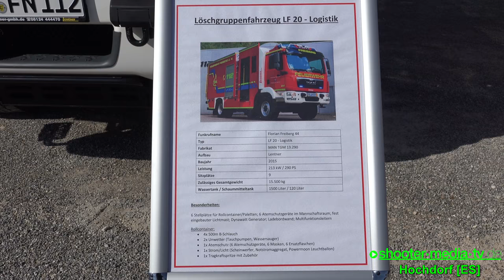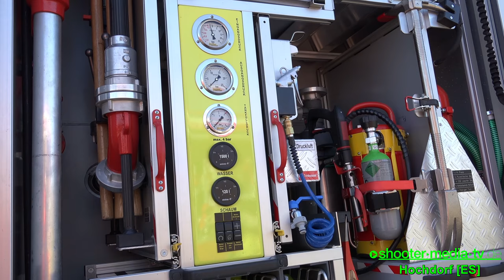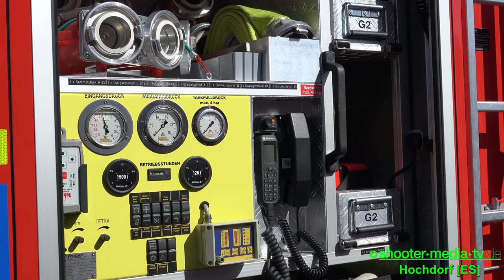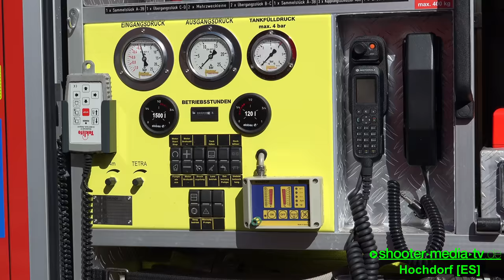NEUFAHRZEUG: LF 20 - Logistik - [FEUERWEHR FREIBERG AM NECKAR] - [F]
[F] - HOCHDORF: Neufahrzeug LF 20 - Logistik der Feuerwehr Freiberg am Neckar beim Tag der Feuerwehren.

Die Feuerwehr Freiberg stellte Ihr neues Einsatzfahrzeug vor. Berichtet hat darüber auch schon das Feuerwehrmagazin in einer der letzten Ausgaben.
Das Fahrzeug ist vielseitig einsetzbar und als nachrückende Einheit eine Ergänzung auf fast jedem Einsatzgebiet. Verschiedene Rollwagen mit unterschiedlichster Beladung machen das Einsatzfahrzeug sehr flexibel.

In der Link-Box unten befindet sich der Link zum Fahrzeug mit ausführlicher Beladungsbeschreibung.

©Shooter-Media-TV/Stuttgart - 03/2017 -  Hochdorf   - Sony FDR-AX100E - 4K

Infoboard:

[E] = Einsatzdokumentation
[F] = Fahrzeugvorstellung/Fahrzeugpräsentation
[JF] = Jugendfeuerwehr
[V] = Vorführung/Demonstration

Ereignis- und Filmdatum:
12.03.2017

Eingesetzte Hilfs- und Rettungskräfte:
Feuerwehr Freiberg am Neckar

Genaue Örtlichkeit:
Breitwiesenhalle in Hochdorf [LK: Esslingen]